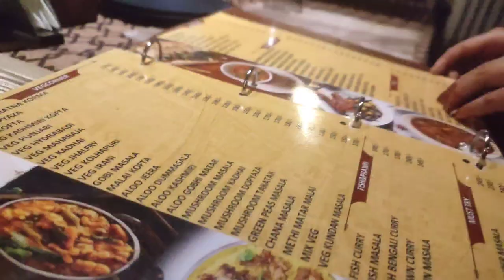Kohinoor garden restaurant bargarh vlog just enjoyed😊